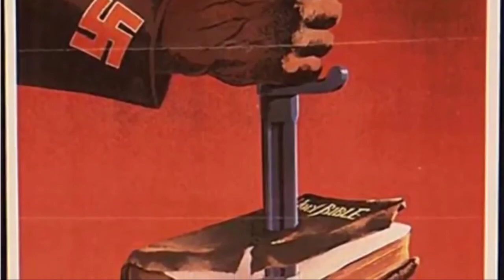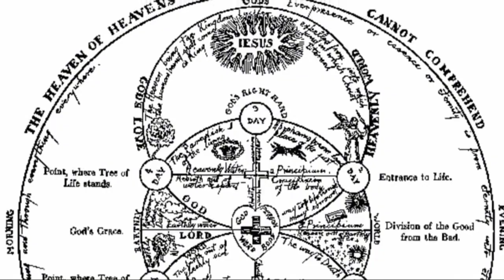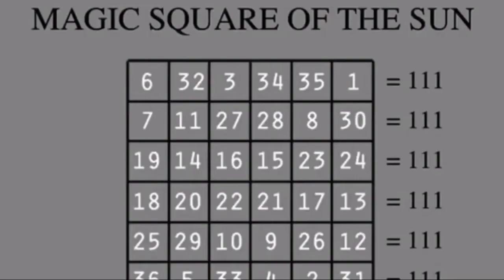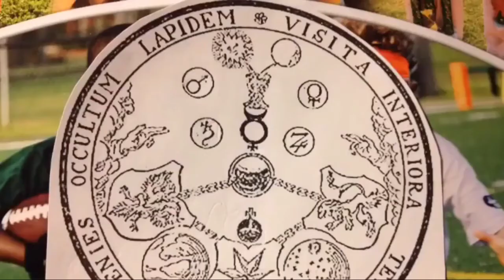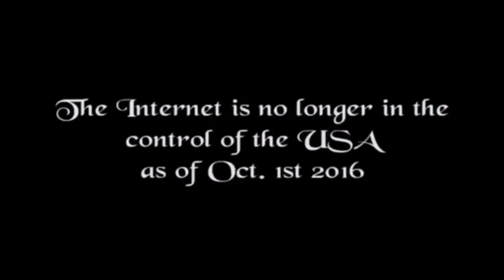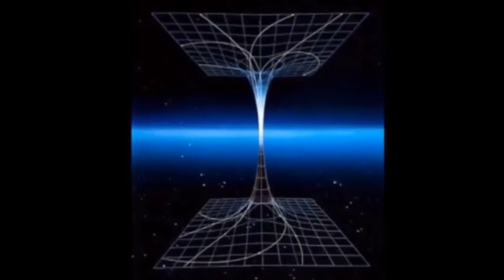Hidden knowledge on Holy Grail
More hidden secrets on Paradise

Research On Youyutbe "Blood over intent"